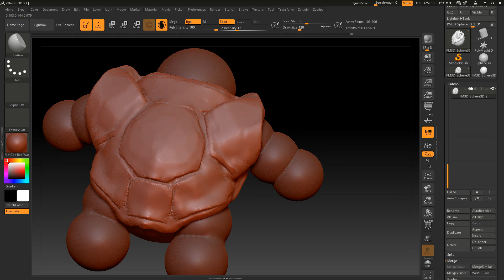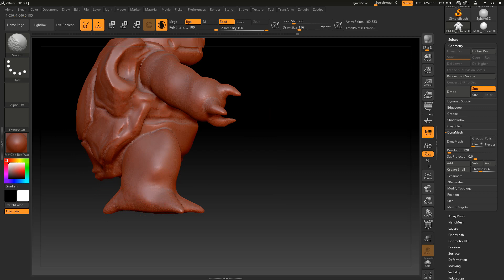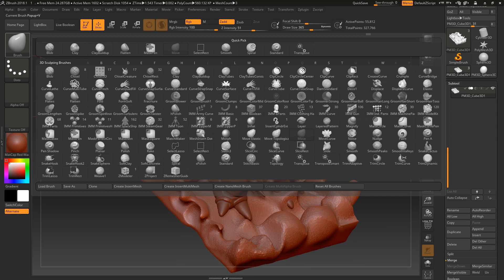► Complete making of Pokemon: Blastoise figure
Pokémon (ポケットモンスター Pocket Monsters in Japan), subdivided into Kanto and Johto, known in the dub as Pokémon the Series: The Beginning and Pokémon the Series: Gold and Silver is the first and original anime series of the Pokémon anime. This original series ran from April 1, 1997 to November 14, 2002 in Japan and from September 7, 1998 to October 25, 2003 in the United States. The series cover a beginner trainer from Pallet Town, Ash Ketchum, who begins his journey as a trainer to become the most powerful Pokémon Master all of time. Although he slept in on the day of getting his start Pokémon, he ended up getting a disobedient Pikachu. However, after Ash protected it from a flock of angry Spearow, Pikachu began to earn Ash's trust and became his close companion. Joining him on his journey was a rookie trainer from Cerulean City, Misty and the Pewter City Gym Leader who wants to be a Pokémon Breeder, Brock. During the course of the journey, Brock and Misty acted as Ash's mentors and guided him throughout the series. And also, Ash has been relentlessly pursued by the villainous Team Rocket, who became completely obsessed in catching Ash's Pikachu.

After Ash lost in the Kanto Pokémon League against one of his rivals, Ritchie, he was asked by Professor Oak to retrieve a mysterious Poké Ball, a GS Ball, so he could study it. In doing so, Ash traveled through the Orange Islands with Misty while Brock decided to stay with Professor Ivy for a while. They were soon accompanied by a Pokémon Watcher named Tracey Sketchit and soon after sailing through the islands with the help from a lost baby Lapras, Ash managed to win the Orange League.

Once Ash and his friends returned with the GS Ball, Professor Oak couldn't figure out how to open the ball. But upon hearing from Ash's childhood rival, Gary Oak, Ash learned about a region called the Johto region where an old man named Kurt makes Poké Balls out of Apricorns. Professor Oak instructed Ash to take the Poké Ball to Kurt and in doing so compete in the Johto League. During his travels to Johto, he is accompanied once again by Brock while Tracey decides to stay in Pallet Town and work as Professor Oak's assistant.